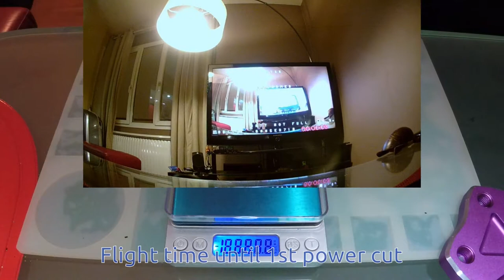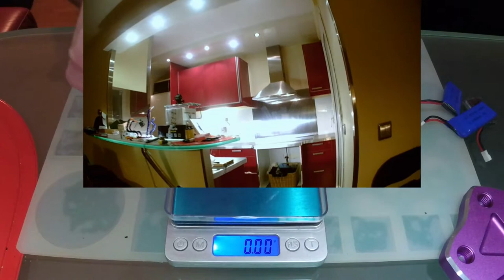HD recording on 65mm whoop : howto & flight-time tests (CYCLOPS-3)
HD recording on 65mm whoop :
- how-to build
- batteries flight time measurement.

Tested batteries :

Hubsan 240mAh (H107L V2 stock battery)

Video receiver :